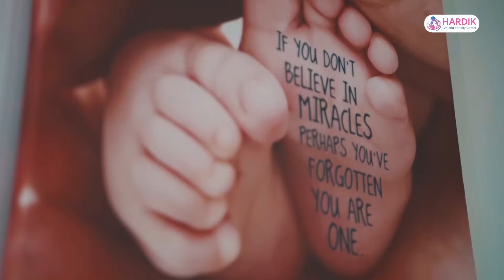संक्रमणकालिन न्याय सम्बन्धि मुद्दामा सहमति || TRC Bill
विज्ञापनका लागि
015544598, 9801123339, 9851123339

विज्ञापनका लागि
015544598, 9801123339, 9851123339